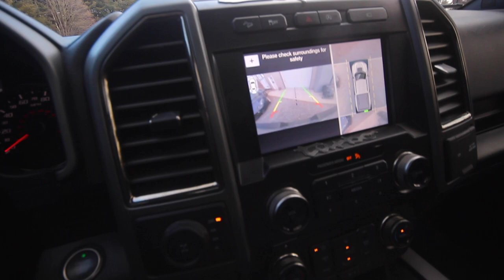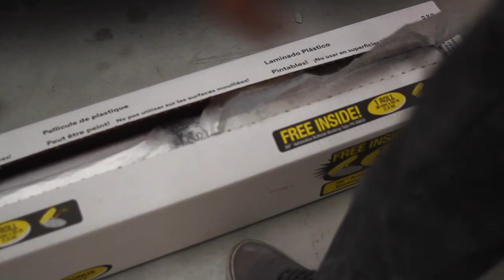REBUILDING A CHEAP MK4 SUPRA on a budget part 9 -New body parts and finally painting some color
In this video we start the first steps to the painting process. We go over some new body parts that we have been waiting on then we start painting the trunk area. It was the worst area due to a speaker box that was built ATTACHED TO THE CAR. We clean that mess up and restore it back to factory color. Finally seeing the color for the first time is awesome too. Im really pumped about this rare color. Check it out.  Shout out to Hodge podge garage also. I'm glad I met him. If I get anything out of YouTube atleast I get some good guys I met in the same boat as me. True budget garage builds. Heres a link to his Supra build...
He's saving a Supra also. He doesn't know it but I'm racing him to finish my car first...He's a little ahead but I'm going to catch up haha. Enjoy the vid guys